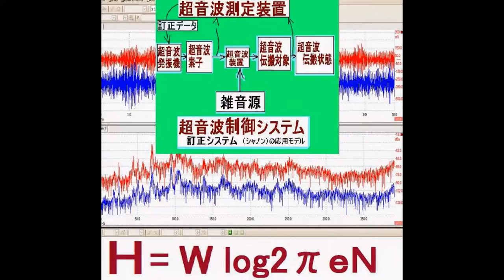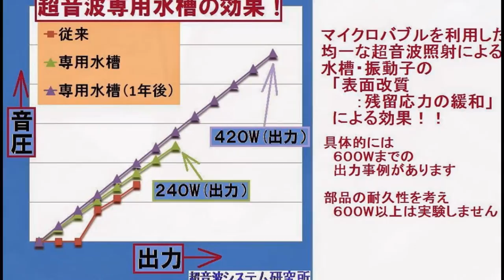スライドショー 超音波実験 ultrasonic-labo